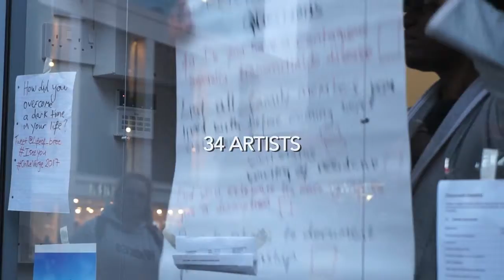On the Verge 2017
Short video that reflects the eclectic mix and high quality work that took place in On the Verge festival 2017